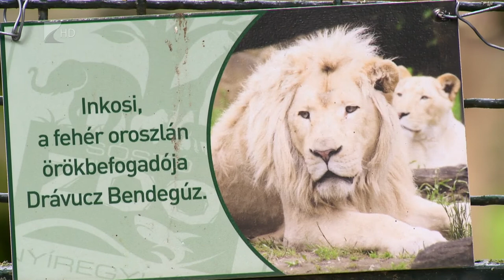Fehér oroszlánkölykök a Nyíregyházi Állatparkban - Kölcsey Televízió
Átestek kötelező orvosi vizsgálataikon a Nyíregyházi Állatpark nagymacska kölykei. A ritka fehér oroszlánok négy hetesek és napról napra stabilabb a járásuk. Fogságban mindössze ötszáz egyed él belőlük, Magyarországon csak a győri, a szegedi és a Nyíregyházi Állatparkban láthatóak.